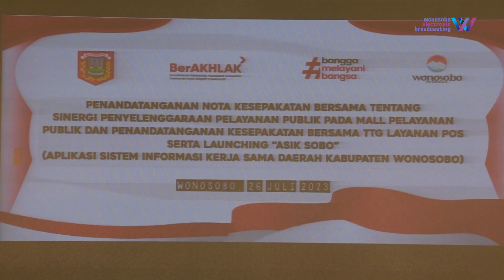Warta Daerah | Penyelenggaraan Mall Pelayanan Publik & Launching ASIK SOBO